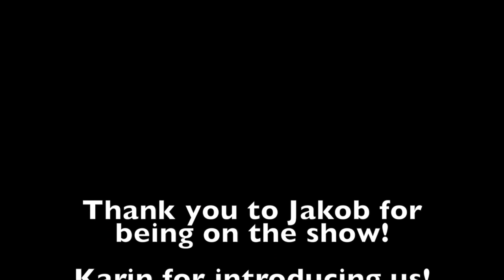Clam Jam with Jakob!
An interview with Jakob

Travel blog:
Waywardho.com